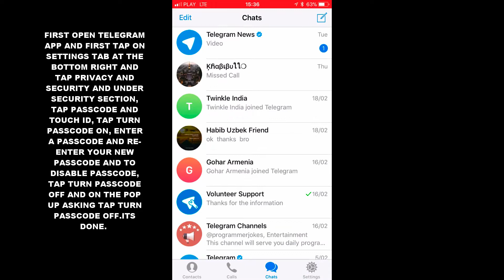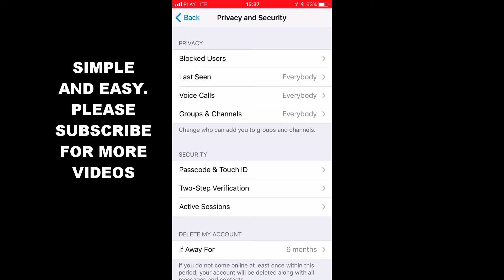HOW TO ENABLE OR DISABLE PASSCODE LOCK IN TELEGRAM APP (IOS)